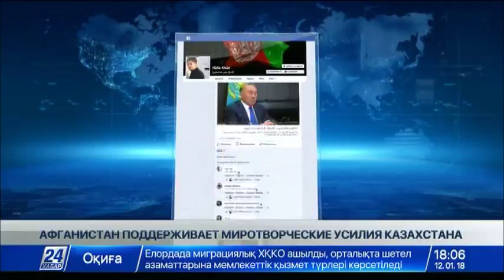Афганистан надеется на помощь Казахстана в восстановлении мира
Официальный Кабул надеется на помощь Казахстана в восстановлении мира в Афганистане.

Когда замолкают дипломаты, начинают говорить пушки. Тому подтверждение - ситуация в Афганистане. Долгие годы в Исламской Республике не прекращаются боевые действия, которые оказывают негативное влияние на весь Центрально - Азиатский регион. Казахстан обеспокоен такой ситуацией и намерен представить в Совете безопасности ООН проект специальной резолюции по Центральной Азии и Афганистану.